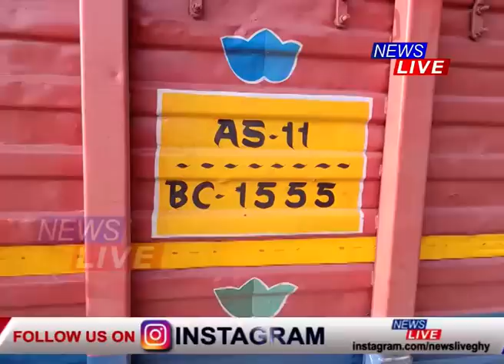MORNING WALKত অহা দুই মহিলাসহ ৩ মেট্ৰিক পৰীক্ষাৰ্থী নিহত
MORNING WALKত অহা দুই মহিলাসহ ৩ মেট্ৰিক পৰীক্ষাৰ্থী নিহত । ৰাষ্ট্ৰীয় ঘাইপথত যমদূতৰূপী এখন ট্ৰাকে কাঢ়িলে ৫ নিৰীহৰ জীৱন